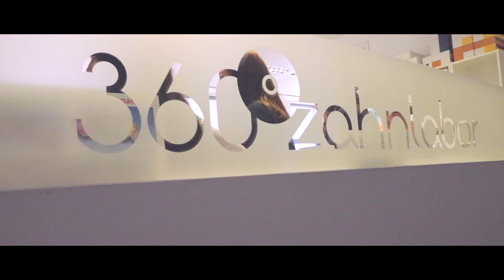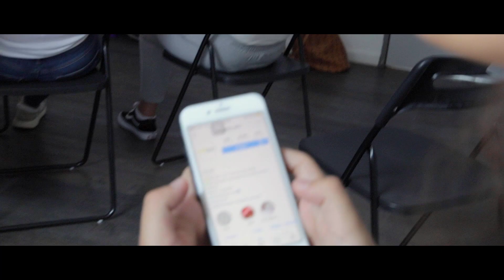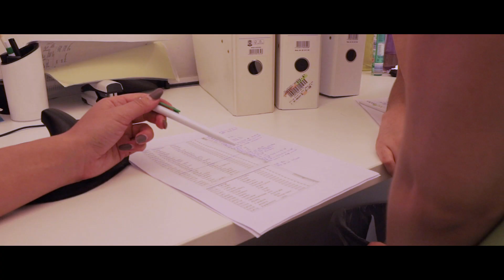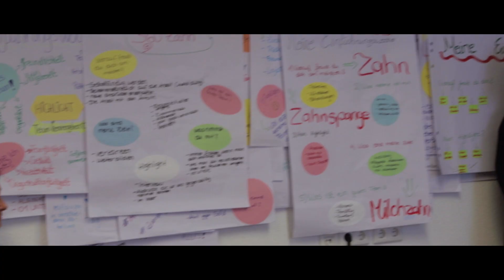Azubiklasse 2018 - Einblick in das 2-wöchige 360°zahn Ausbildungsprogramm!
Am 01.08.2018 war es wieder so weit! Das 360°zahn MVZ in Düsseldorf hat die diesjährigen Auszubildenden zur zahnmedizinischen Fachangestellten begrüßt.

In diesem Video geben wir einen Einblick in das 2-wöchige 360°Azubiprogramm, in dem die Azubis auf die Ausbildung und das Berufsleben vorbereitet werden.

PRAXIS-WEBSEITEN